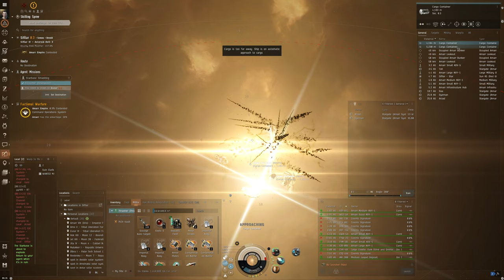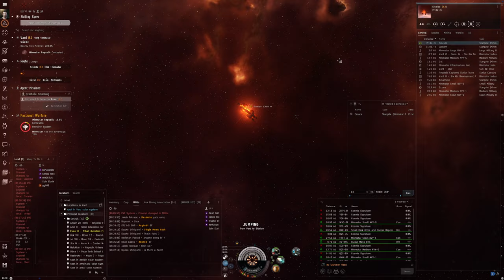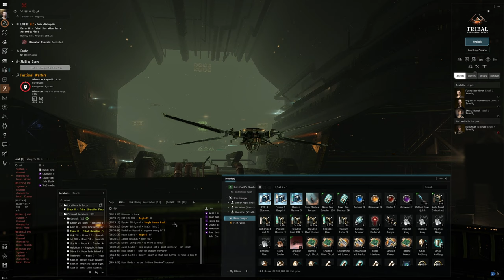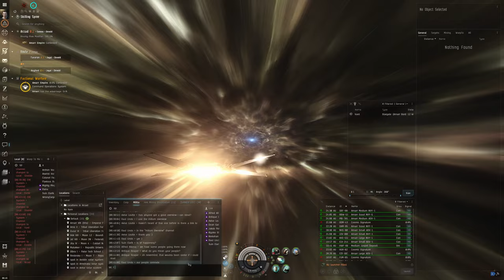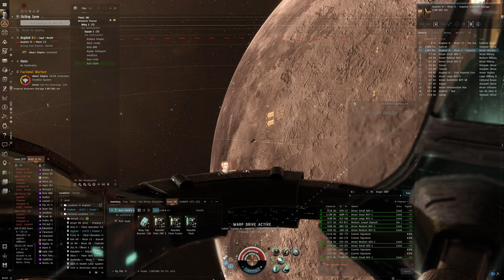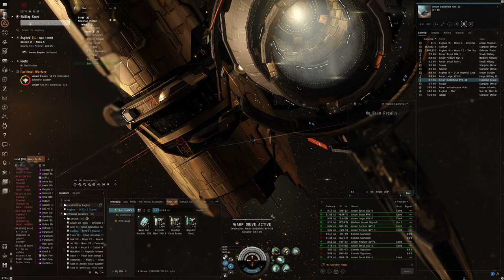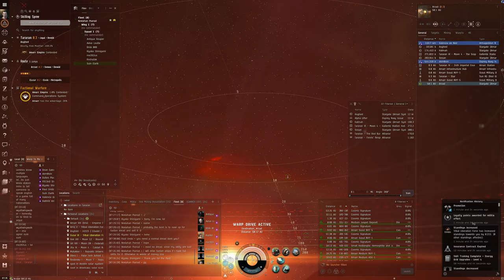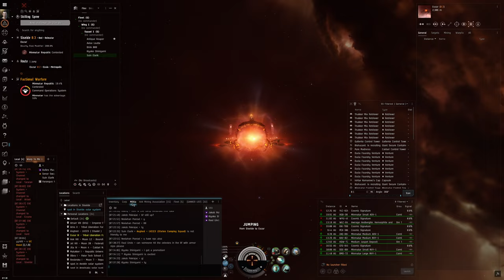Hello World: EVE Online Alpha Experience, Day 144